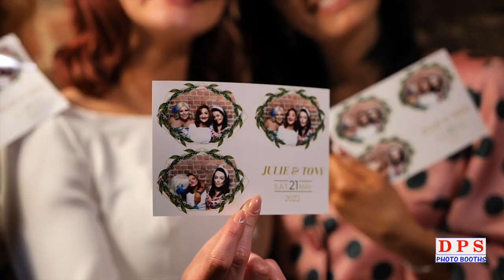DPS Photo Booths Promo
Promotional video for DPS Photo Booths